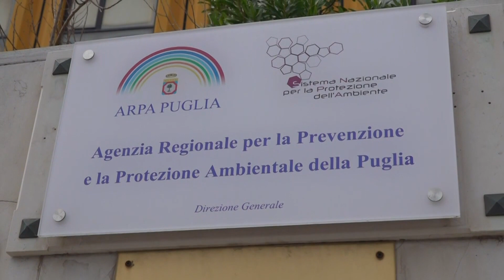In Puglia diminuiscono le concentrazioni di alga tossica, la situazione migliora nel Barese